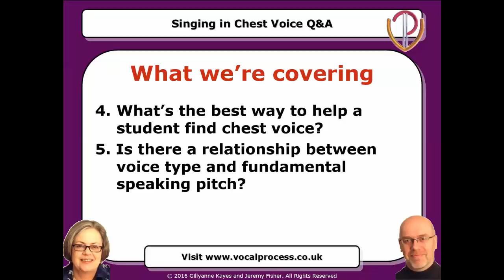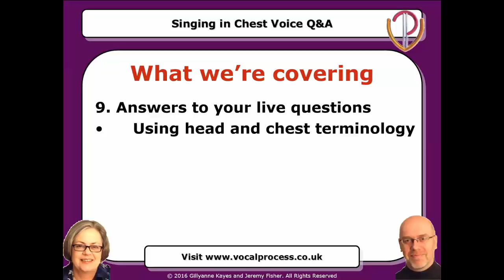Vocal Process Singing in chest voice Q&A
Hi, this is Jeremy Fisher of Vocal Process, and this is Singing in Chest Voice Q&A.

This is an hour-long voice training webinar where we answer all your questions on singing and speaking in chest voice.

In this streaming video we’ll be explaining exactly what happens when your voice “cracks” out of chest voice and why it might not be a good indicator of what voice type you are;
why women use chest voice differently from men, even though the mechanics are the same;
and whether it’s safe for children to sing chest voice (and why they need to modify WHAT they sing rather than how they sing it.

We discuss using chest voice in speaking, and we answer your questions on the transsexual (transgender) voice, sharing four specific techniques for male-to-female transsexuals

We show you how to sing softly in chest voice, and which chest voice variations you need for classic Broadway and West End shows, Rock, Jazz, R&B and Disney (including both the heroine and the villain).

And we finish with answers to live questions on girls singing breathily (and how to help them), finding easier baritone high notes and how to release the sound in a tight chest mix.

If you want to discover the answers to your most pressing chest voice questions, click on the link below to access the webinar.